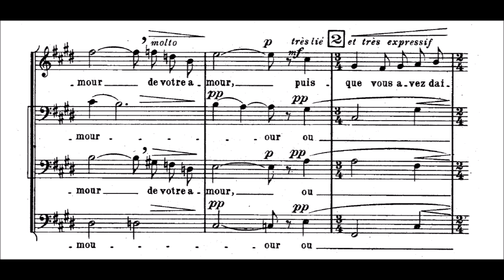Seigneur je vous en prie - Poulenc - Baryton 1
Quatre petites prières de Saint François d'Assise
Francis Poulenc
III : "Seigneur, je vous en prie"
Voix de Baryton 1